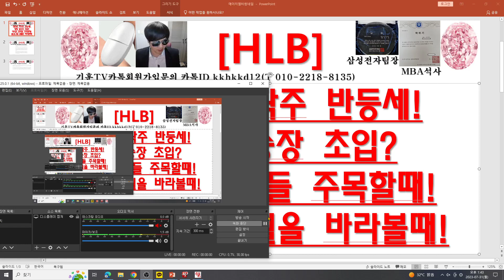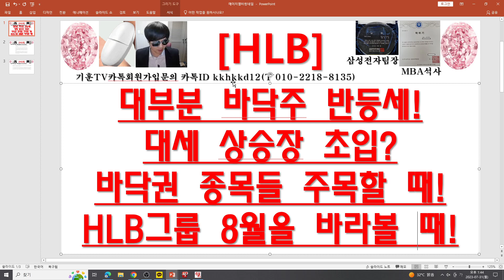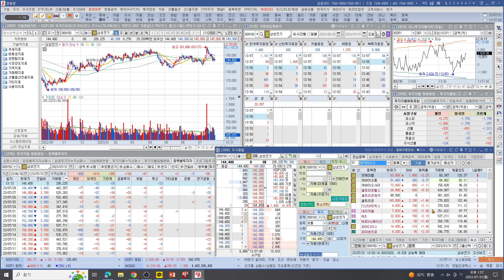[주식투자]HLB(대부분 바닥주 반등세!대세 상승장 초입?바닥권 종목들 주목할 때!HLB그룹 8월을 바라볼 때!)